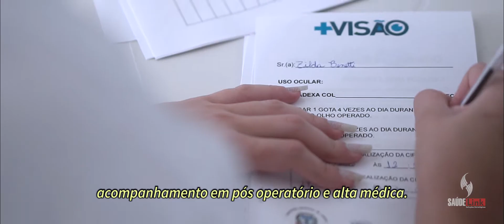Continuidade - SAÚDE LINK - Por Cong filme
Temos o tipo de vídeo que você precisa!
Animações, Institucionais, Mini Documentários e muito mais!

Faça HOJE seu orçamento!

Atendimento via direct, WhatsApp ou messenger!

Ligue 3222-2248 / 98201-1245, será um prazer atendê-lo.